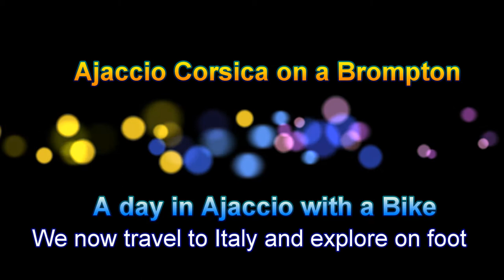Ajaccio Corsica on a Brompton. City and Coast. My Travels Neil Walker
Ajaccio Corsica on a Brompton. City and Coast. My Travels Neil Walker. Brompton Cycle.  Caribbean Princess. Bike. GoPro.